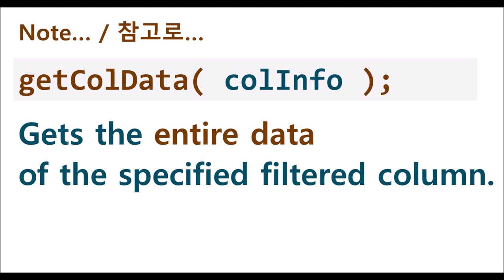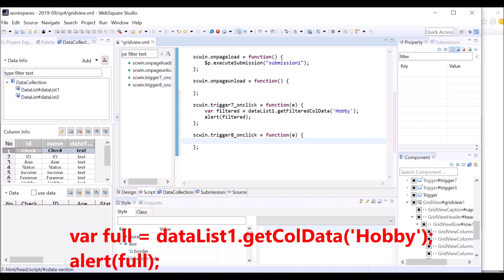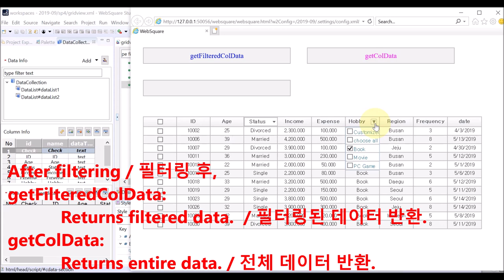GridView - getFilteredColData() & getColData() | WebSquare5 - Quick Guide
00:00 Introduction
00:03 Goal
00:29 DEMO
02:36 End of DEMO

Gets the filtered data of the specified column.

Related APIs
   getFilteredColData()
   getColData()